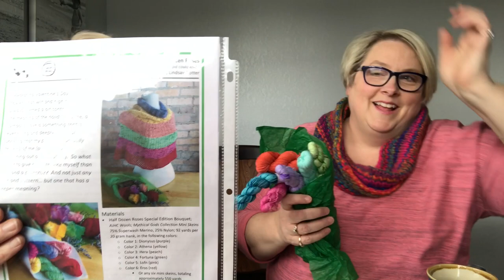Purl 3 Shopping Spree